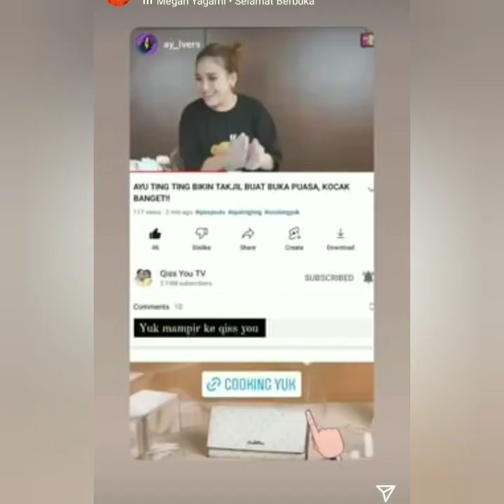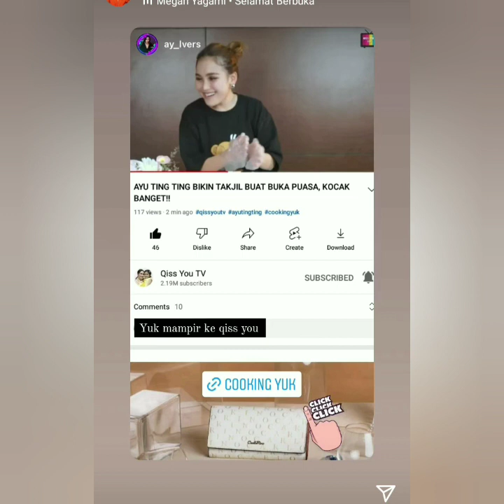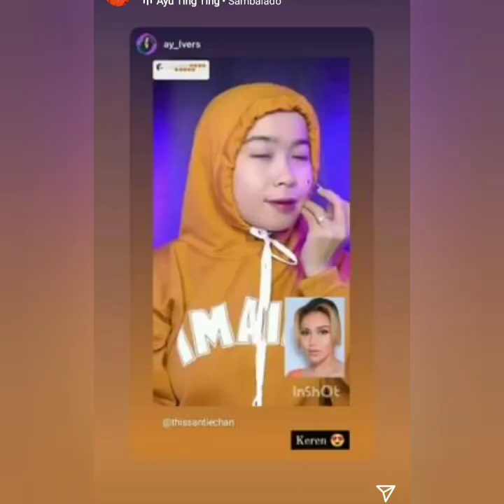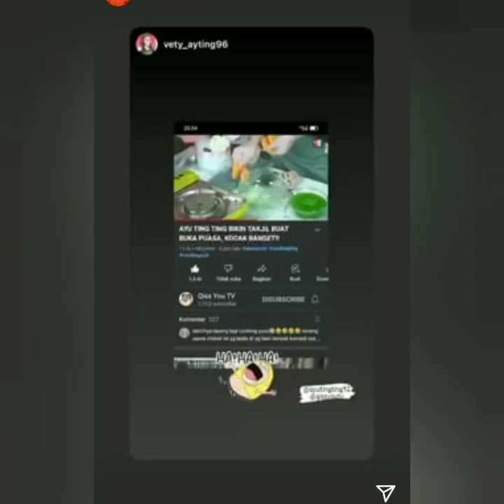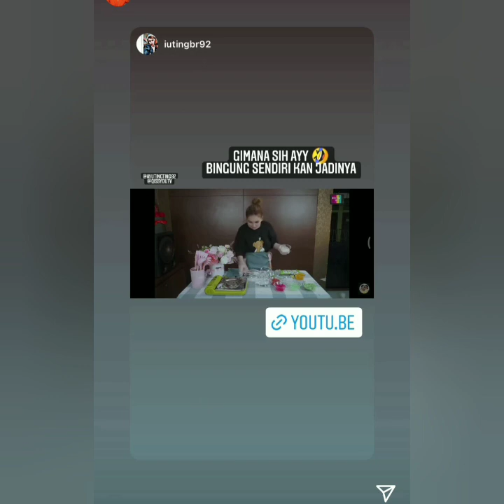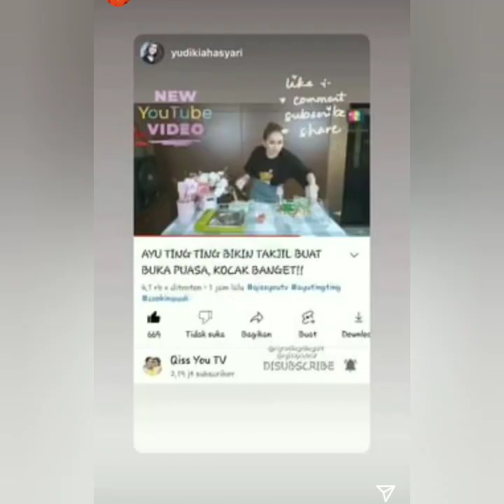STORY AYU TING TING HARI INI ADA YANG SPESIAL....